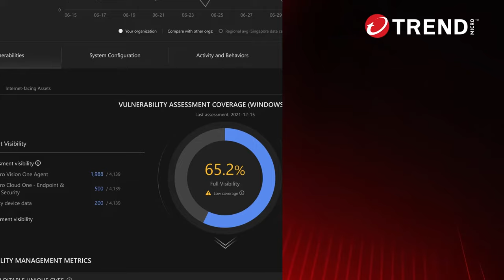Test Drive Trend Vision One™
Experience a self-paced interactive tour of Trend Vision One™'s XDR features and capabilities, without the hassle of forced downloads, installation or configuration.

Take Trend Vision One™ for a Test Drive and explore this powerful security operations platform at your own pace.

Experience the Power of purpose-built XDR with a 30-day fully customizable trial.

Forrester named us a Leader with the highest ranking in the current offering category in the first-ever XDR vendor New Wave™ evaluation.

At Trend Micro, everything we do is about making the world a safer place for exchanging digital information. We believe cyber risks are business risks, and we secure the world by anticipating global changes in modern infrastructures, evolutions in threats, shifts in user behaviors, and advancement in application development.